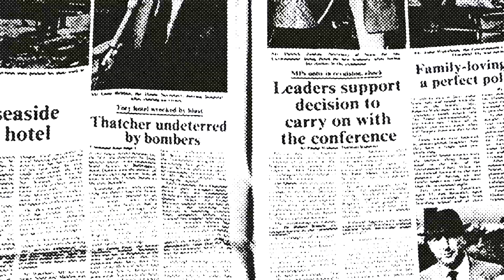Boynton Bulldogs vs Miami Gardens Ravens 12u ***King of The South***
These are 2 of the best 12u Teams in South Florida.
SuperBowl Champions in their Respected Leagues
FYFL AND AYFL. Who is The Real Team Of the South ?